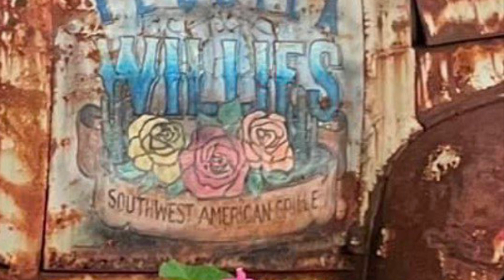Thanks to everyone who made my 22nd birthday special to me .